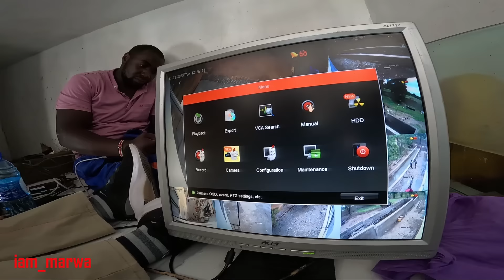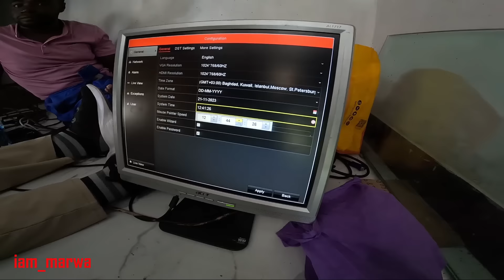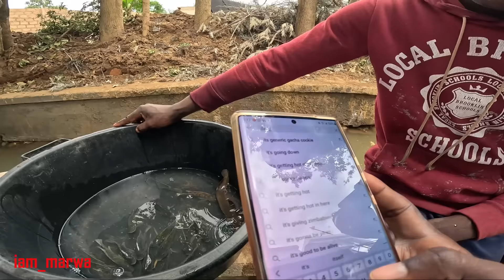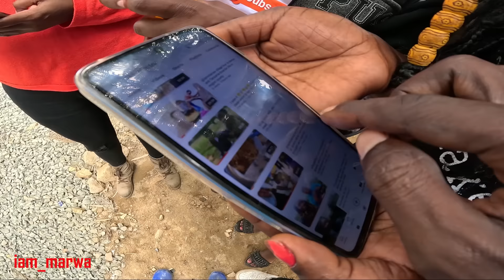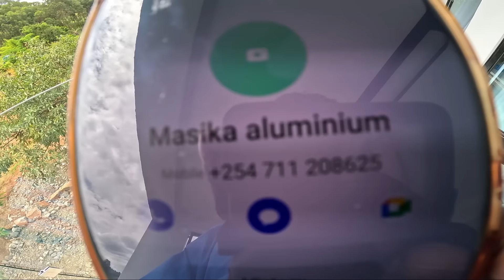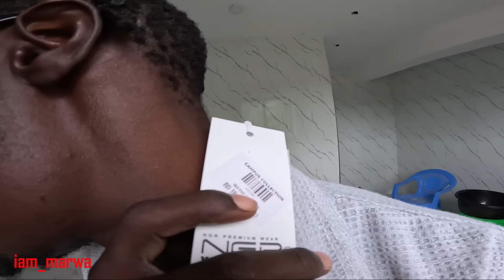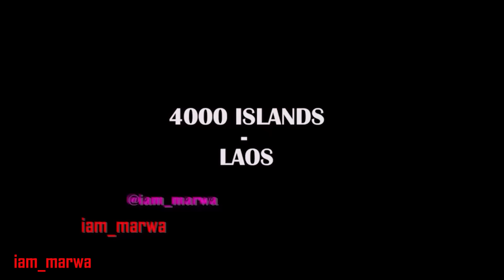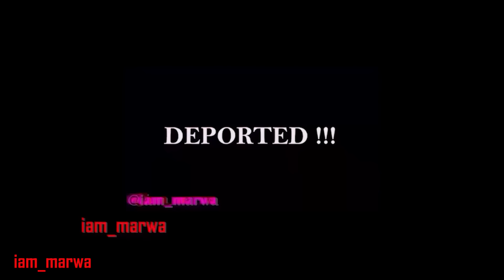The Deal 101 !!! - AFRICA's Reality Show !!!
; Medical at my Villa !!! , i hope you have enjoyed this video ,Top Security beefed at my Villa !!!  I Wasn't Ready For This !!! - in KENYA AFRICA !!! , Enjoy the whole Episodes from iam_marwa Villa Medellin.

1.0) Buy My Sunglasses here ;

1.1 ) Buy My shirts ;

1. DJI MAVIC PRO DRONE ;
2. Canon 70D ;
3. Canon Lens ;
5.SamSung Note 9;
6. SONY FDR X3000 ;
7. OSMO POCKET ;
8. Sumsang phone ;

Espanol aqui